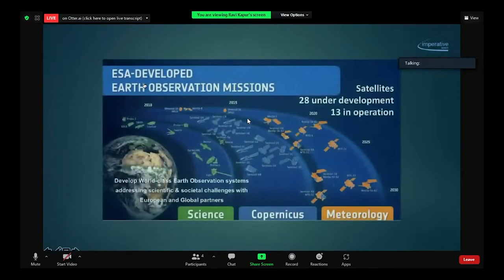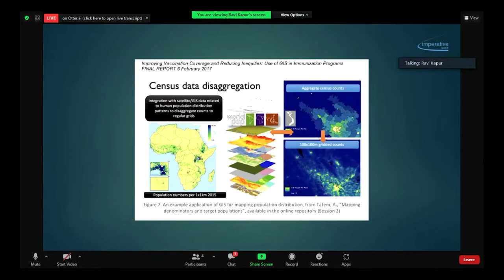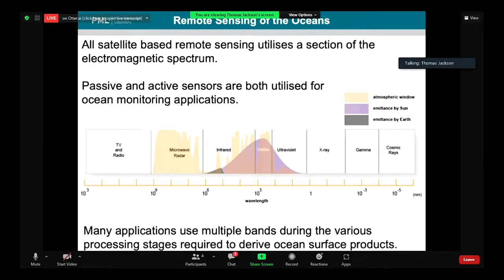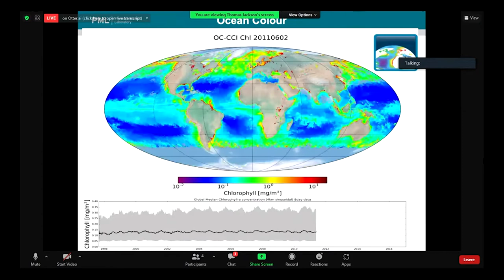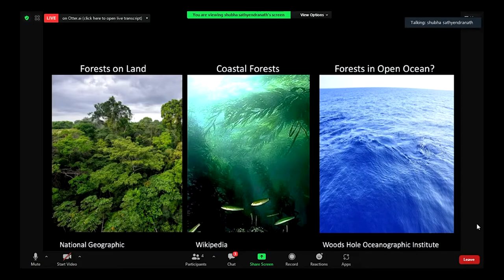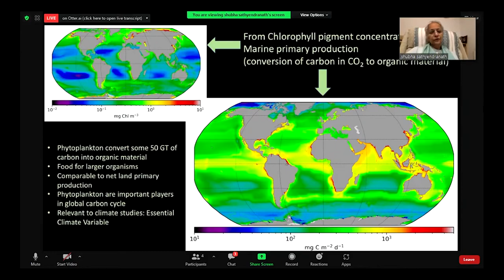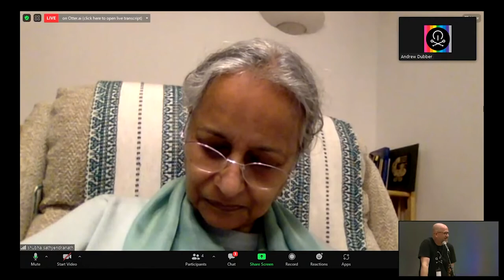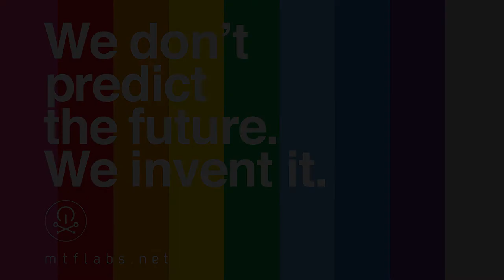MTF Aveiro 2021: Ocean science and the arts- Ravi Kapur, Dr Shubha Sathyendranath, Dr Thomas Jackson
Ocean science and the arts: Taking the pulse of the planet with satellite ocean data

Ravi Kapur is a multi-disciplinary producer and social innovator who has worked for 25 years at the interface of media, education, science communication, social policy, technology, the arts and music. He has founded multiple commercial and non-profit ventures in these fields, and is a senior advisor on numerous projects relating to climate change, environmental communications and the role of space technology for social good. He is the founder and managing director of Imperative Space, a multi-disciplinary media, education, technology and innovation company working across the space sector. He was the founding director of the Innovation Challenges programme at NESTA in the UK, where he funded large scale interventions in carbon reduction, energy efficiency, health care innovation, social care and education. As a film-maker, Ravi has produced and directed hundreds of short films on science, technology, engineering and innovation, and has made numerous longer-form documentary films for television and independent distribution in science, current affairs and the arts. As an occasional composer and music producer, he has scored a number of documentaries and short films, and has previously collaborated as a musician in various genres. He has also worked as a journalist in print, radio and television.

Dr Shubha Sathyendranath is a Senior Scientist and the Head of Remote Sensing and Marine Optics at Plymouth Marine Laboratory, and Assistant Director for the Partnership for the Observation of the Global Oceans. Shubha has almost 40 years’ experience in the field of marine optics and remote sensing of ocean colour. Her interests include bio-optical properties of phytoplankton, marine primary production, biological-physical feedbacks in the ocean, phytoplankton phenology, ecological provinces in the ocean, development of algorithms for remote-sensing of phytoplankton and the use of ocean-colour data in climate studies. She has over 200 publications on these and related topics. A native of India, she has worked in India, France, Canada and the U.K. Her many scientific contributions have been recognized by the award of the Grande Médaille Albert 1er (Monaco). She has devoted considerable effort to capacity building in developing countries (for which she has received the IOC-UNESCO N.K. Pannikkar Medal). She is currently the Science Lead for the ocean-colour component of the Climate Change Initiative of the European Space Agency.

Dr Thomas Jackson is the Ocean Colour Climate Change Imitative Research Scientist at Plymouth Marine Laboratory in the UK. Thomas’s work looks at many aspects of marine biology and optics but his primary focus is on oceanic remote sensing and algal photo-physiology. He is working to create a high quality, consistent, error-characterised, set of remote sensing data products for the global oceans and is involved in a number of ‘citizen science’ initiatives to gather additional data about the oceans.